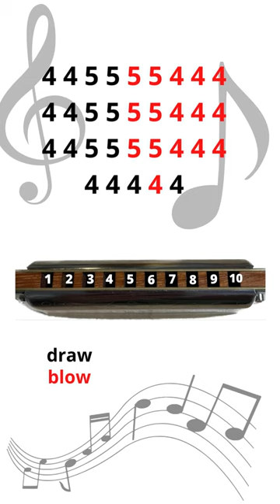Click and learn how to play Modern Talking-Cheri Cheri Lady on harmonica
let me know how is going Your harmonica playing!